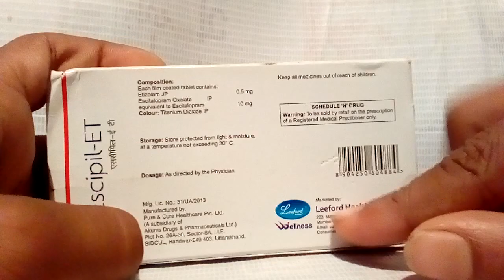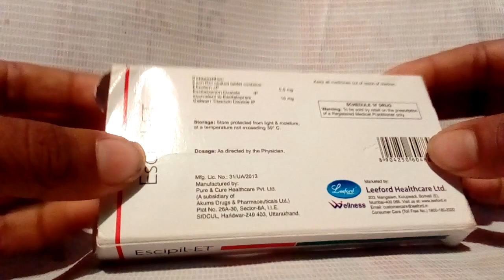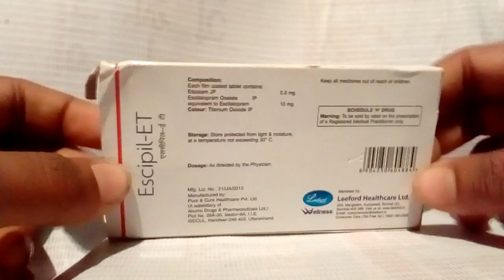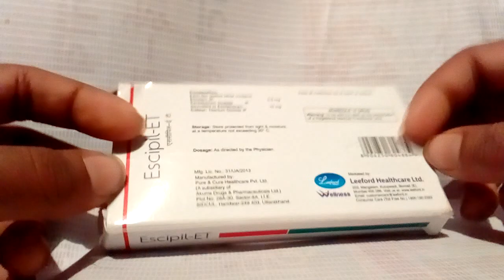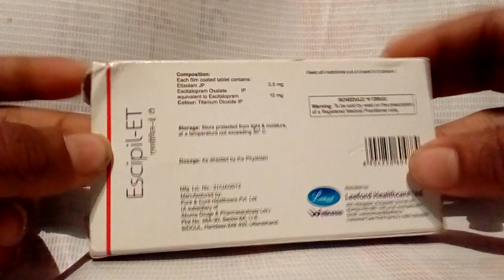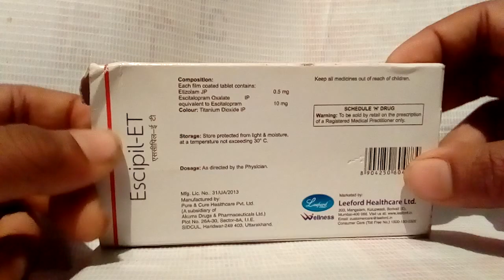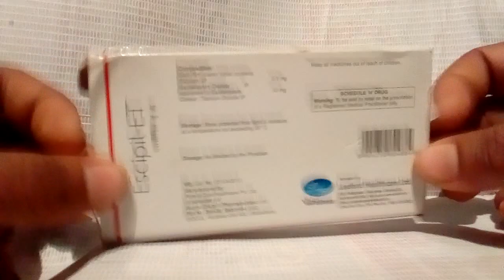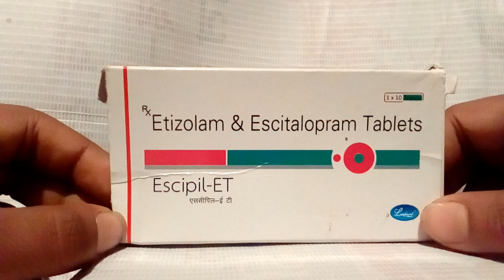Escitalopram Tablet in Hindi, Escipil - ET Tablet review in hindi, use, doses, side effects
Escitalopram Tablet in Hindi, Escipil E. T. Tablet review in hindi, use, doses, side effects, contains, warning, interactions, Price, company etc
1 This medicine manufactured by pure&cure Healthcare private Limited company make it and marketing by Leeford health care Limited company
2 this medicine 10 Tablets strip M. R. P. R's 105
3 schedule H prescription drugs caution not to be sold by retail without the prescription of a Registered medical practitioner
4 contains
Etizolam
Escitalopram
5 uses
Depression
Anxiety
Neurosis Anxiety disorder
Post Traumatic stress disorder
Schizophrenia disorder
Obsessive - compulsive disorder
Penic attacks
Schizophrenia seizure 5 minute to 2 hours
Schizophrenia symptoms
Nervous, shock, mental disturbing, mental fatigue, mental tension, heel, horrible
Gost look
Suicidal
Neurological cachexia
Hysteria etc symptoms
Sleeping related disorders
Horrible
Tension in headache
Parkinson disease
Vertigo disease
Hand and foot Parkinson
6 doses
Doctor's advice use
7 side effects
Nausea
Vomiting
Diarrhea disease
Insomnia
Headache
Fatigue
Sexual problem
Rhinitis
Go off
Abdominal pain disease
Dry mouth
8 interactions
Paracitamol
Chlopheniramine
Fentanyl
Tramodal
Diazepam
9 warning
What sap pages
Instagram pages
LinkedIn pages
Category Education